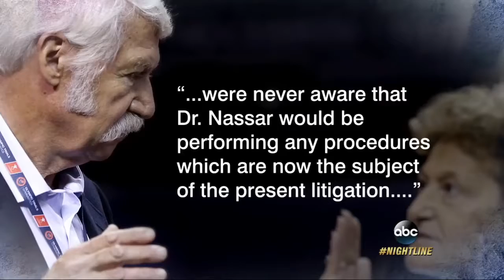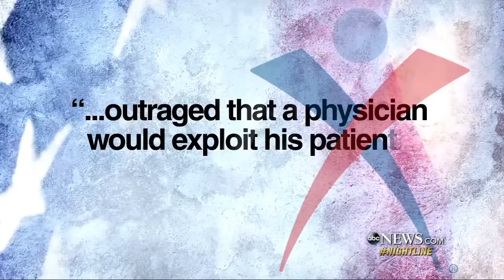Female Gymnasts Accuse Michigan Doctor of Molesting them During Treatment